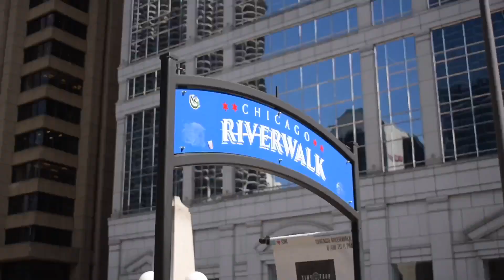Summer 2022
Has to be considered one of the best summers of my life. Every moment has been even more memorable than the last. I started the summer spending time with the people at home and we defiantly made the most of our time off of school. Then I headed to New York and I met people that I can gladly call my best friends. Every moment with them was perfect and it was amazing to experience the college life before I actually embark on it next year! Immediately after that I headed to Michigan with some people from my school for a service trip. We built porches, demolished walls, and so much more. I also was reunited with some of my favorite people that I didn't even realize I needed in my life. To finally finish off this amazing summer, I went up to Minnesota with my family for a huge family reunion. It was the perfect way to end summer and made me appreciate everyone and everything I did! Can't wait for next year :)